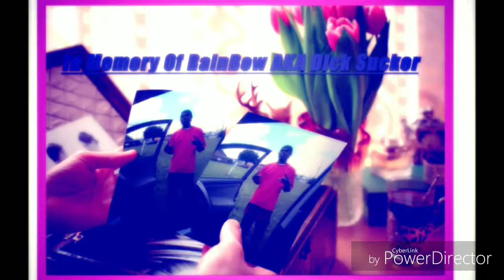Shot Up Official Music Video